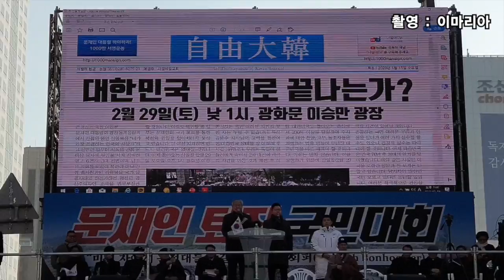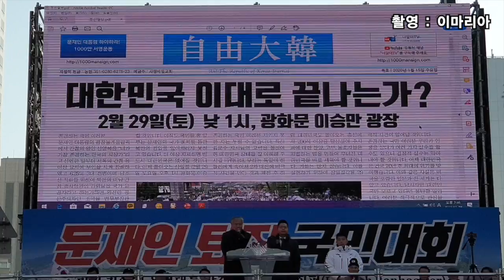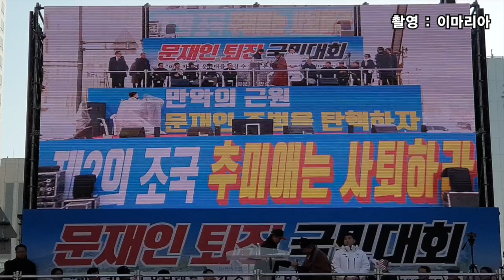전광훈 “광화문에 순복음교회 이영훈 목사도 나오기로 했다”